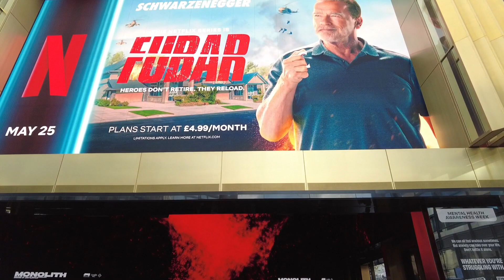London LEICESTER SQUARE Walking Tour 🇬🇧 | Central London Street Walk 2023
Leicester Square is in the heart of London’s West End Theatre District. People travel to Leicester Square to enjoy entertainment, dine and drink, visit attractions and take in the vibrancy the area offers to everyone.

The area around Leicester Square, often called West End, is the entertainment heart of London. The area also includes Chinatown, Piccadilly Circus and Trafalgar Square.

00:01 Leicester Square
00:48 Chinatown
08:33 Tottenham Court Road
08:56 Dream Factory
11:17 Walk to Covent Garden